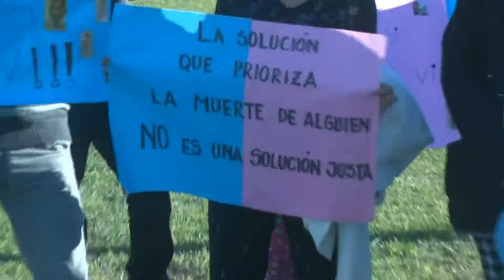Nicolás - Lucia - Daniela - Marcha por la vida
Se reunieron en el Paseo Parque para manifestarse en contra del aborto